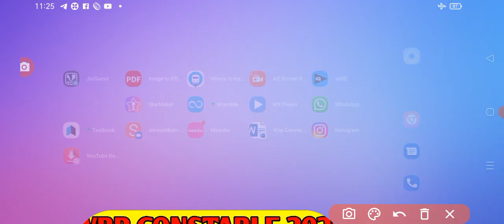Wbp Constable 2020 Pmt Pet Date/কিভাবে এক চান্স এ সেই মাঠ পাস করবে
আজকের ভিডিওতে আমি আলোচনা করব কিভাবে এক চান সেই পশ্চিমবঙ্গ পুলিশ কনস্টেবল এর মাঠ পাস করবে তার সম্পূর্ণ টিপস এন্ড ট্রিকস শেয়ার করব
Hi friends
এই চ্যানেল এর এক মাত্র লক্ষ্য হল সঠিক তথ্য আপনাদের কাছে পৌঁছে দেয়া।
Join telegram group:Bengali Tips Wbp Exam
This channel only for wbp constable and si aspirant

আমাদের চ্যানেলে দেখানো সমস্ত ভিডিও আমরা চেষ্টা  করি যথেষ্ট তথ্য সমৃদ্ধ করার এবং এই তথ্যগুলি কে আমরা সোশ্যাল মিডিয়া এবং বিভিন্ন মাধ্যম থেকে সংগ্রহ করে শুধুমাত্র এডুকেশনাল পার্পাস আপনাদের জন্য পরিবেশন করে থাকি তাই এখানে যদি কোন ভুল তথ্য পরিবেশন করে থাকে এর জন্য আমরা দায়ী নই কারণ আমরা যথেষ্ট চেষ্টা করি  সঠিক তথ্য পরিবেশন করার

Wbp constable joining update
Wnp constable preliminary results update
Wbp Constable case update
Wbp Constable New Vacancy update
Wbp Constable ২০২০ result update
Wbp Constable ২০২০ case update
Wbp Sub inspector result update
Kolkata police job update
Bengali tips wbp exam
wbp constable exam
Wbp Constable pmt and pet date
কিভাবে একজন সি পশ্চিমবঙ্গ পুলিশ কনস্টেবল মাঠ পাস করবে
কনস্টেবল এর মেন লেডি কনস্টেবল মাঠ ডিটেল
পুলিশের কনস্টেবল জিডি কনস্টেবল মাঠ পাশে স্ট্যাটিজি
ওয়েস্ট বেঙ্গল পুলিশ কনস্টেবল মাঠের
wbp constable lady constable new recruitment 2022
Wbp constable and lady constable Pmt and pet Date